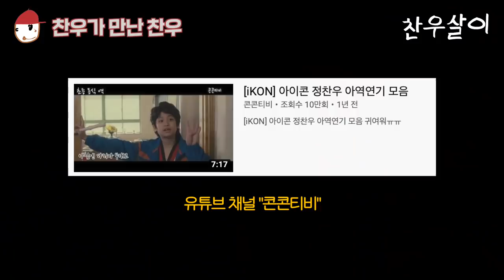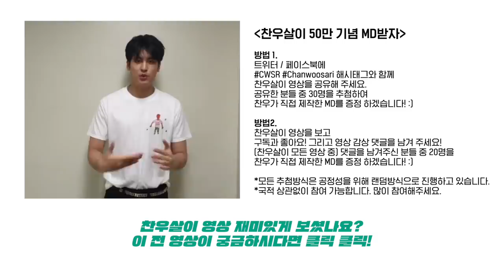[SUB] 아이돌의 아역 연기 되돌아보기! (상속자들 다시 보기) | Chanwoo Met Chanwoo! (Rewatching "The Heirs")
안녕 찬구들!! 저 찬우가 오늘 재밌는 영상을 들고 왔답니다 ㅠㅡㅠ
ㅎㅎㅎㅎㅎ 재밌게 보시고 진행 중인 찬우살이 이벤트 많이 참여해주세요!!!ㅎㅎㅎ

Hello Changus!!
Your Chanwoo is back with a very interesting video todayTㅡT
Have fun watching it and please do join the event of CHANWOO'S LIFE!!!